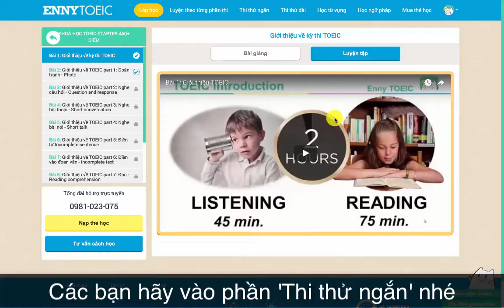Làm bài thi ngắn cùng Enny TOEIC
Bài thi ngắn của Enny TOEIC giúp các bạn tổng hợp và kiểm tra năng lực nhanh nhất mà không cần phải làm hết toàn bộ 200 câu hỏi TOEIC